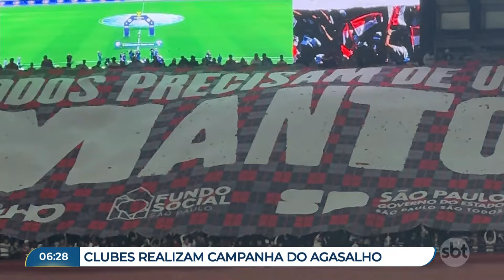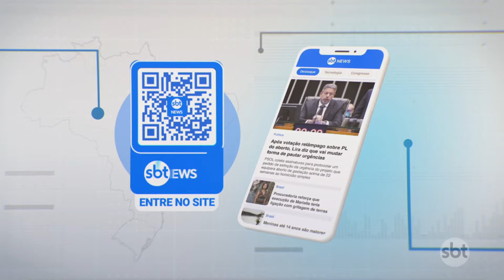Morador de rua é encontrado morto em frente a UBS em São Paulo | Primeiro Impacto (08/07/24)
Um homem em situação de rua, ainda não identificado, foi encontrado morto, na manhã deste domingo (7), em frente a uma UBS (Unidade Básica de Saúde), na rua Frederico Alvarenga, região da Sé, no centro de São Paulo.